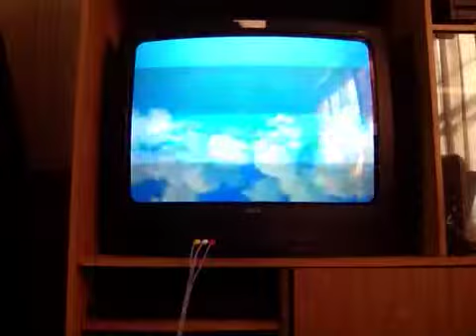Super Mario Galaxy 2 - Let's Play! - Ep.1 Part 2